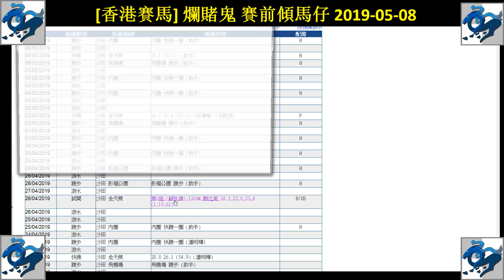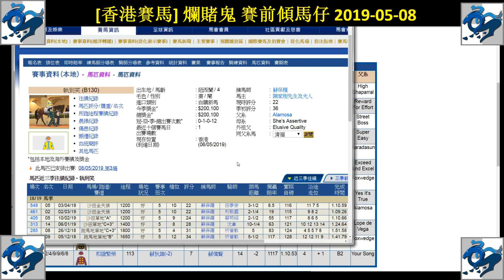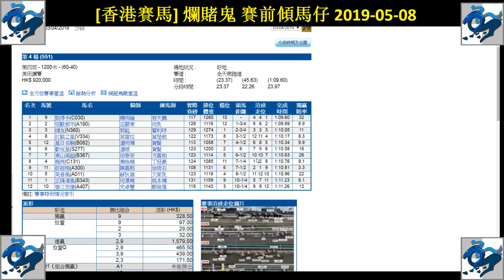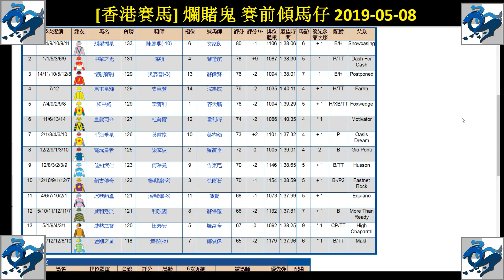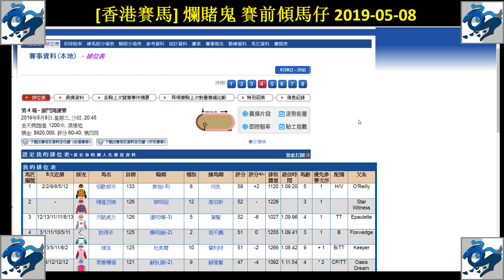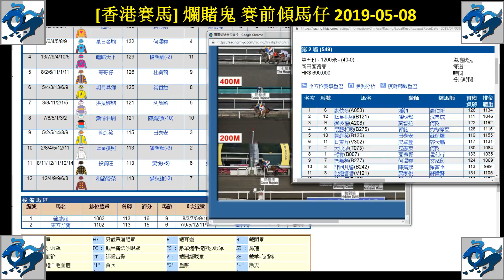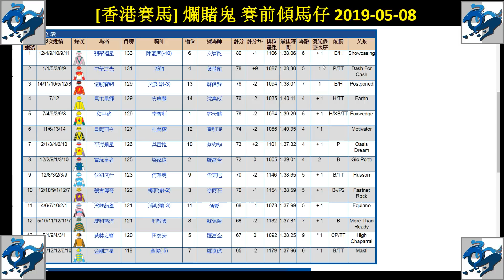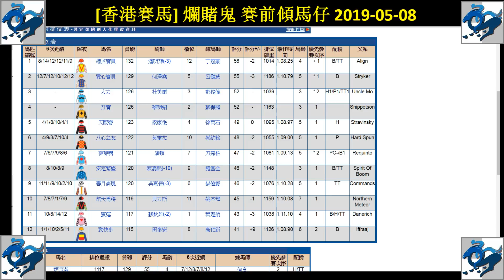[香港賽馬] 爛賭鬼 賽前傾馬仔 (2019 05 08)